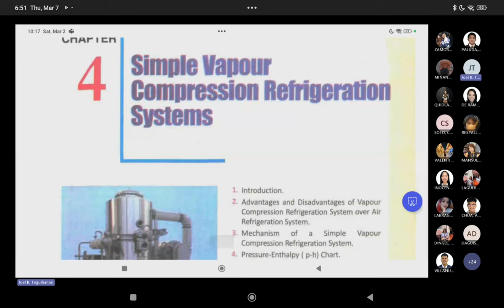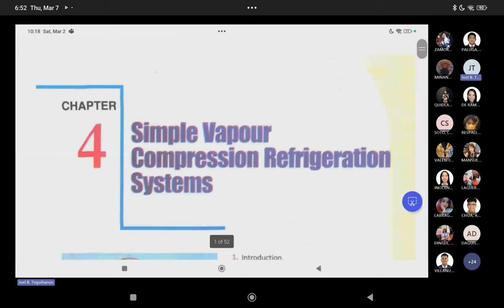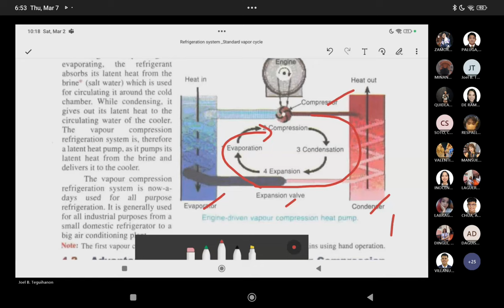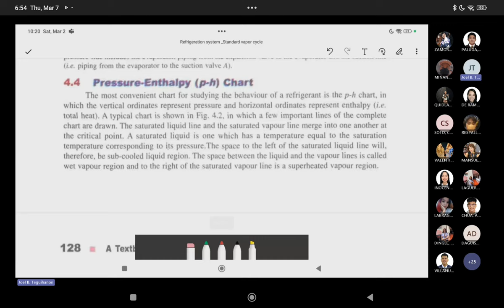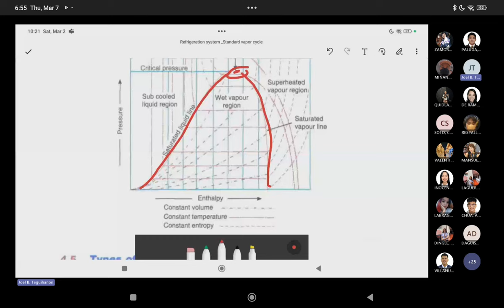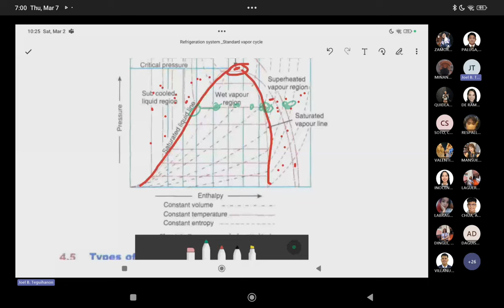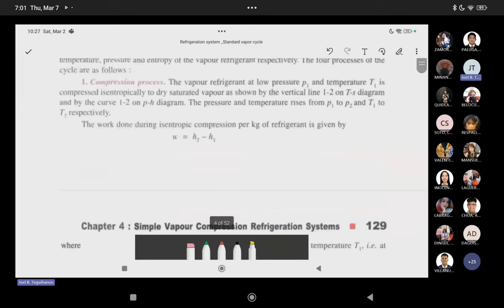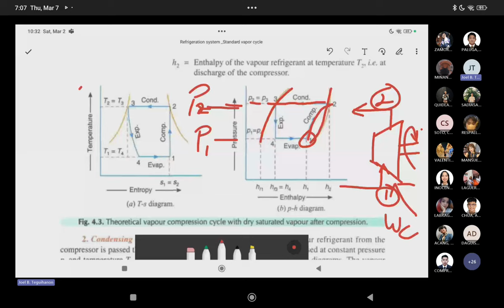Vapor compression refrigeration system online class lectures